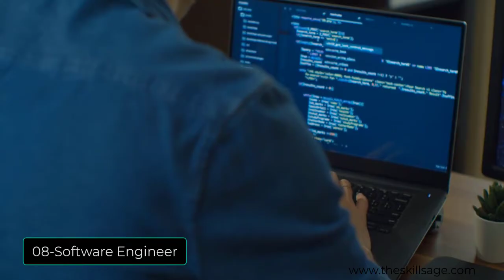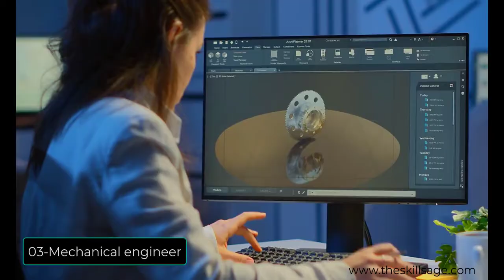Top 10 High Salary Engineering Jobs || Best Engineering Course 2023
🔥Petroleum Engineer:

Salary Range: AED 10,000 - AED 45,000 per month
Skill Demands: Reservoir engineering, drilling operations, production optimization, knowledge of oil and gas industry regulations.

🔥Civil Engineer:

Salary Range: AED 8,000 - AED 30,000 per month
Skill Demands: Structural analysis, project management, AutoCAD, construction management, knowledge of local building codes.

🔥Mechanical Engineer:

Skill Demands: HVAC design, thermodynamics, mechanical systems, CAD/CAM software, knowledge of manufacturing processes.

🔥Electrical Engineer:

Salary Range: AED 8,000 - AED 25,000 per month
Skill Demands: Power distribution systems, electrical design, energy management, PLC programming, knowledge of electrical codes and standards.

🔥Chemical Engineer:

Skill Demands: Process optimization, chemical plant operations, safety regulations, HAZOP analysis, knowledge of chemical engineering principles.

Aerospace Engineer:

Skill Demands: Aerodynamics, aircraft design, avionics systems, flight testing, knowledge of aerospace regulations and standards.

🔥Environmental Engineer:

Salary Range: AED 4000- AED 16,000 per month
Skill Demands: Environmental impact assessment, pollution control, waste management, sustainability practices, knowledge of environmental regulations.

🔥Software Engineer:

Salary Range: AED 5500 - AED 18,000 per month
Skill Demands: Programming languages (e.g., Java, Python, C++), software development methodologies, software testing, problem-solving skills.

🔥Industrial Engineer:

Salary Range: AED 4,500 - AED 15,000 per month
Skill Demands: QA/ QC
6 sigma , Production Planning SAP Excel Primavera6, Maintenance Planning , Shutdown Management , Design Revit

🔥Biomedical Engineer:

Salary Range:

AED 4,000 - AED 14,000 per month
Skill Demands: Medical device design, biomaterials, biomedical signal processing, regulatory compliance, knowledge of healthcare industry standards.

For More Youtube Video

Construction Projects | Delay analysis | Impacted As Planned